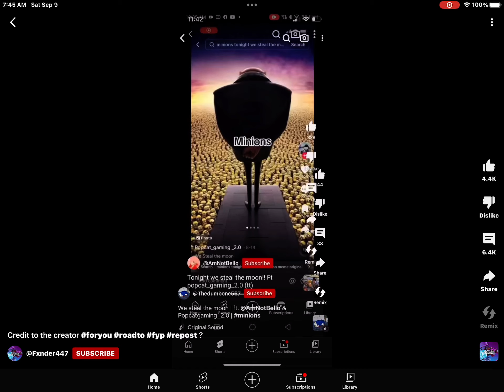TONIGHT WE STEAL THE MOON! | ft. AmNotBello and Popcat_gaming_2.0 and The dumbone567